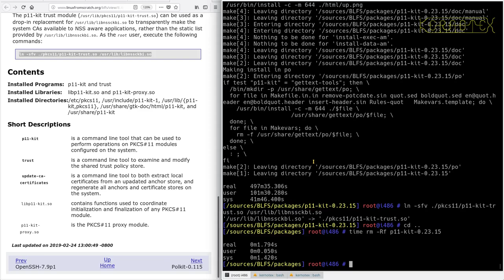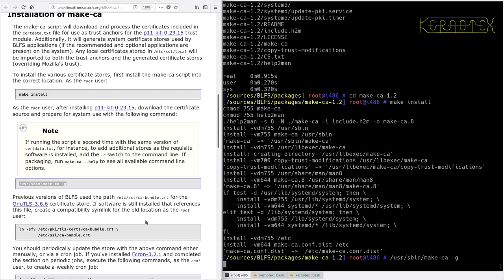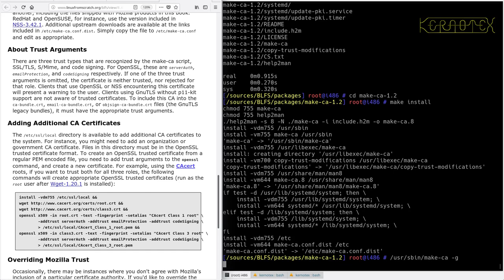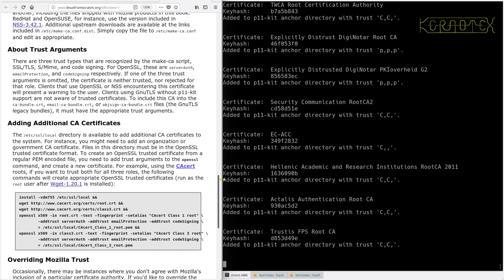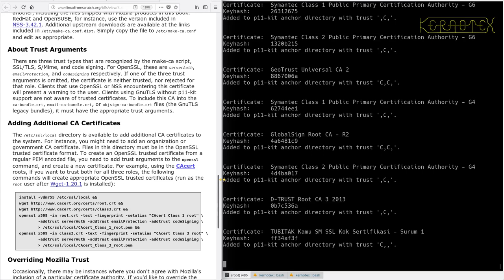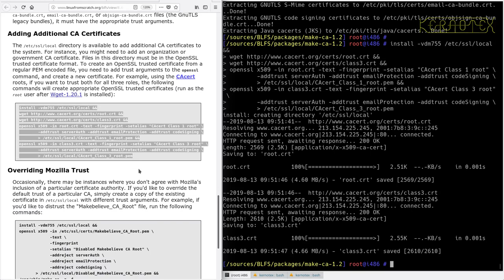LFS on an Intel i486 Episode 176 - BLFS 12: make-ca-1.2